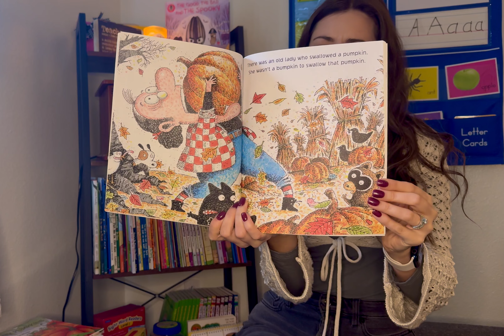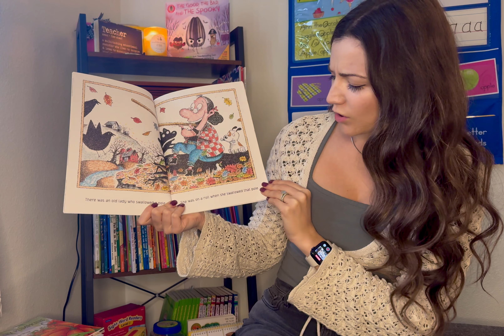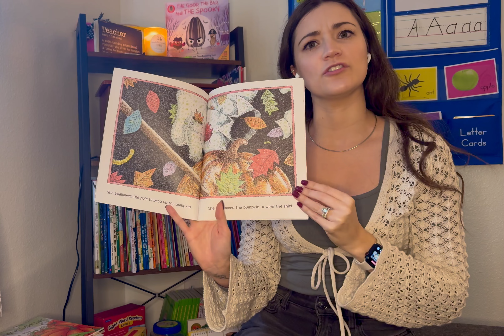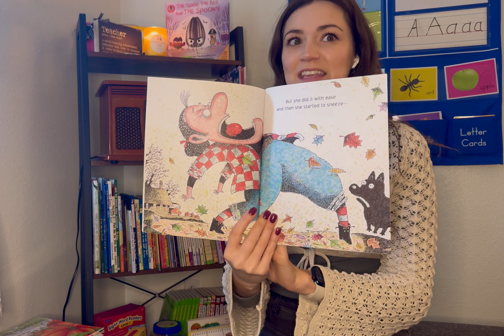"There Was an Old Lady Who Swallowed Some Leaves" Read Aloud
Happy Fall! The Fall/Halloween read aloud are back every Wednesday! Don't miss out! These books are great for teaching sequencing and rhyming!